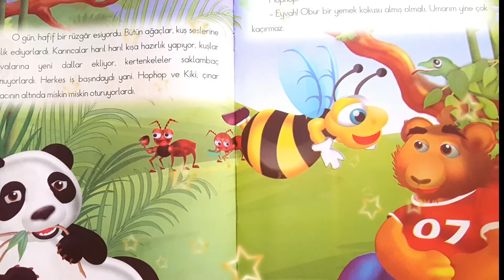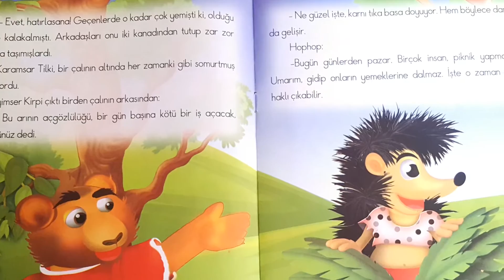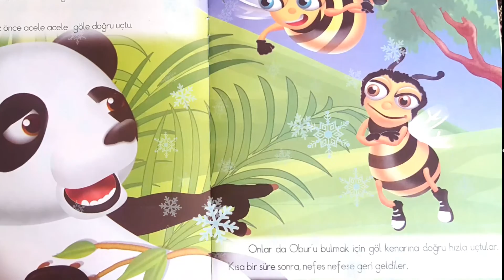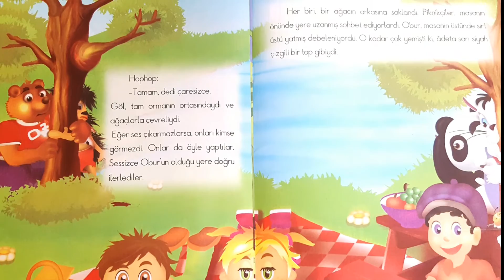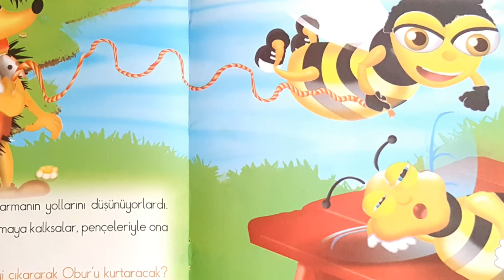Obur Arı - Çocuk Masalları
Çocuklar için uyku öncesi masal faslı...